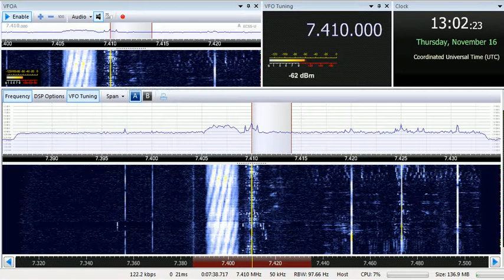16 11 2017 JSR Shiokaze Sea Breeze in English to NEAs 1300 on 7410 Yamata